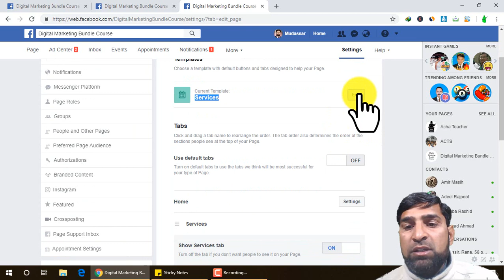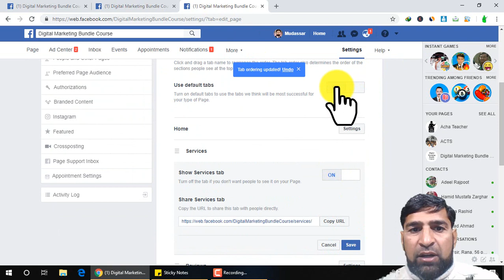Page Templates and Tabs | Facebook Marketing Course | Lecture 31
About this complete course on Facebook marketing.
In this full marketing course, you will learn about MASTER Facebook Advertising and Marketing, Facebook Business Pages, Facebook ads, Facebook Pixel, Facebook Groups, and Facebook Business Manager with Strategy to make you a hero from zero.
Every lecture is defined in a detailed manner, much more appealing and to the point. Certainly, the course is educating about all you need to know about Facebook Marketing.

- Ignore Tags -
Facebook marketing course
Facebook courses
Facebook marketing training
Facebook tutorials
Facebook training
Facebook class

• Windows 10
• Inpage